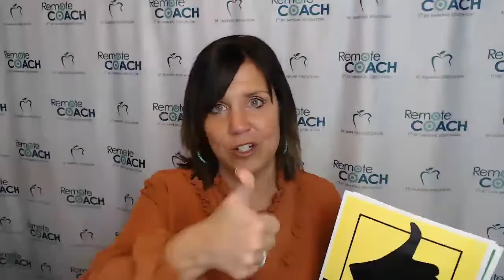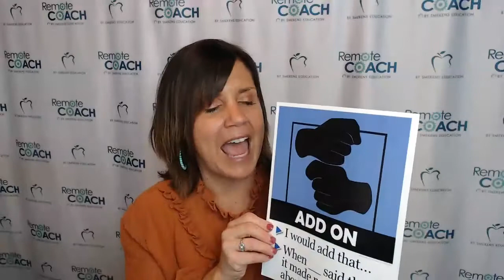How do I manage whole-class discussions virtually?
Creating a classroom where all students are participating in the in-class discussion is hard. And when you put masks on those same kids or set them in front of webcams, the conversation is quickly stifled. Although many students might enjoy “hiding” during these discussions, teachers are desperate to hear from them.

When identifying techniques to increase student participation in whole-class conversations, look for those that work in both the traditional and virtual classroom. With students and teachers frequently transitioning between the two, a single consistent strategy is best.

Use hand gestures
A favorite strategy for Smekens Education consultants is to introduce Talk Moves. These are non-verbal hand gestures that allow the teacher to see what all kids are thinking—without speaking a word.

In a live, online classroom, teachers can pose a question and then allow one student to unmute and provide an answer. Meanwhile, all the other students remain engaged by using Talk Moves to react to their peer’s response. And when all students are displayed on gallery view, the rest of the class can communicate while staying muted.

Before Talk Moves can become part of the instructional routine, students need an opportunity to learn and practice each gesture. While there are eight different moves, start slowly by focusing on the four most commonly used.

Talk Move: Answer
For this move, a single thumbs-up indicates that the student has an answer to the question posed by the teacher.

Talk Move: Agree
When students have listened to what their peer has said, and they are in agreement, they use this Talk Move. The hand gesture is a thumb pointing at himself and a pinkie pointing at his webcam.

Talk Move: Disagree
After students have listened to a peer’s response, but they have a different idea, they use this Talk Move to indicate disagreement. For this hand gesture, students use their forefingers to tap the side of their heads, indicating they have another thought.

Talk Move: Add On
The most valuable discussions occur when students layer their thoughts on one another’s. Encourage this with the add-on gesture. Using both hands, stack one fist atop the other. This indicates that they would like to add or build on to a peer’s original idea.

After students have been introduced to these four simple Talk Moves, be intentional about integrating them throughout each day. Practice them virtually, reminding students to make their gestures within full view of their webcams.

Talk Moves
Keep in mind these are just four of eight Talk Moves. Deepen their conversations with the remaining four. And, to help students remember the sign and purpose of each, many teachers use our poster set.
Establish order

Any virtual discussion has to operate under some semblance of order. Without it, students will interrupt each other and/or talk over one another. Therefore, when targeting virtual discussions, integrate the “mute” and “unmute” hold-up signs.

These two simple tools depict the red graphic icon for “mute” and the green icon for “unmute.” When each printed icon is attached to a pencil or paint stick, teachers can use them in a variety of ways.

Use the “mute” sign to:
1. Let the whole class know when to mute their microphones.
2. Gently remind the group that someone still has his microphone on.

Use the “unmute” sign to:
1. Call on individual students.
2. Remind students who are muted but attempting to speak.

These simple, nonverbal gestures and signs offer a mix of both management and motivation. Both keep students active and watching for visual clues from their peers and the teacher.